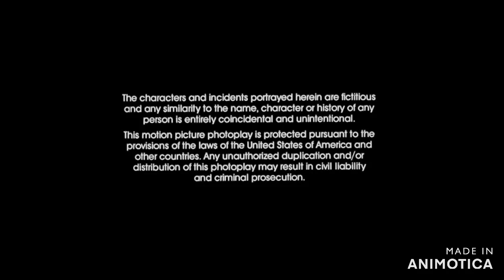LBS Communication/Nelvana/Columbia Pictures (Closing)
Rebecca and Sophiana’s Adventures in Care Bears Movie 2: A New Generation